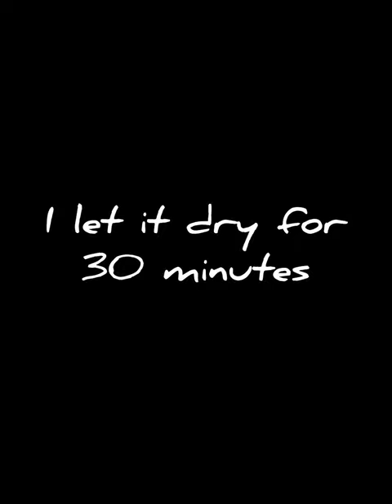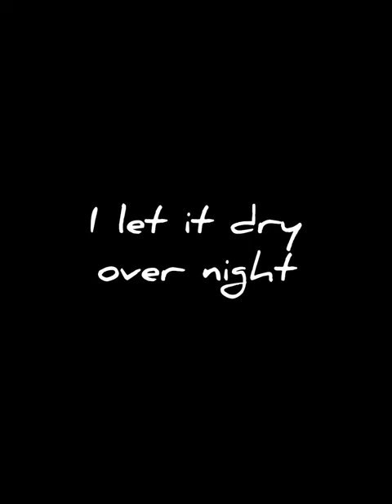Make Over for the Baby Vase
Special thanks to @DjdoubleedgeRegg @DJDoubleEdge  for allowing me to use his music and inspiration.

Items used:
Chalk paint (white, brown, light grey, dark grey)
Mod Podge (matte)
Baking Soda
Paint brush (small and medium) and dabber

I’m a DIY Rookie: constructive criticism is welcomed.😉